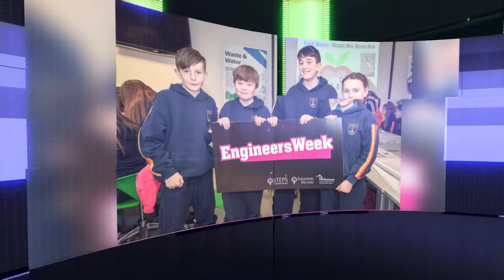SDCC Engineers Week 2017